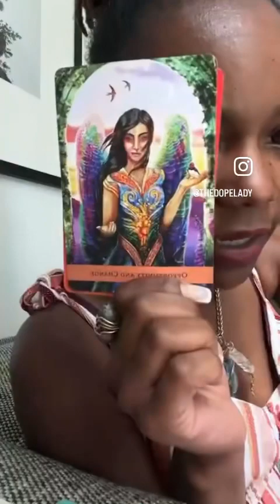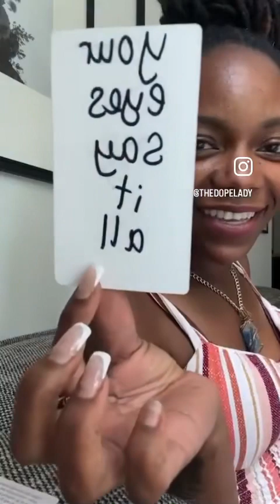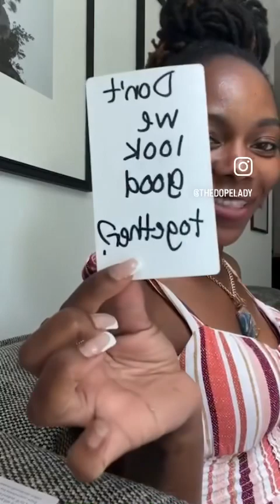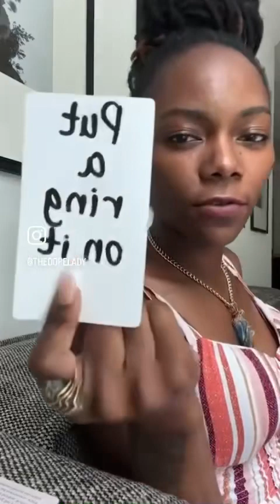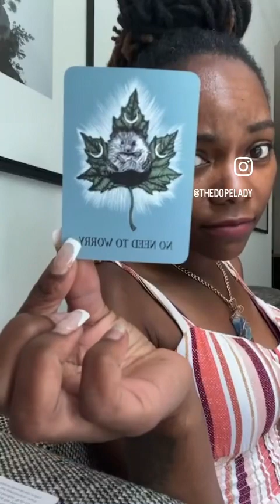No need to worry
Dishing Out Positive Energy